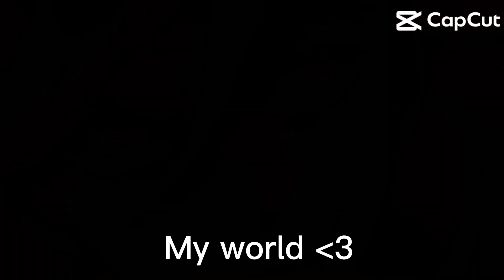22 February 2024